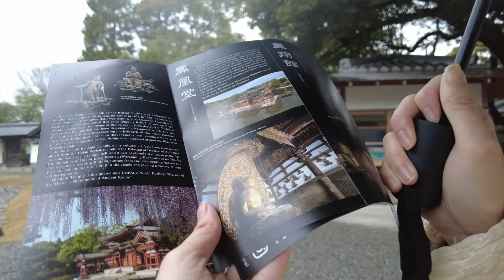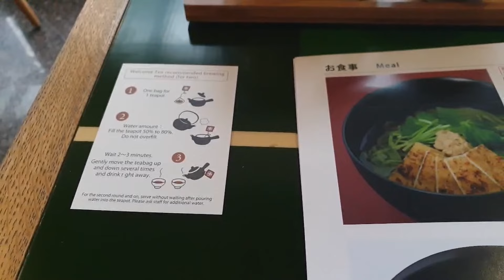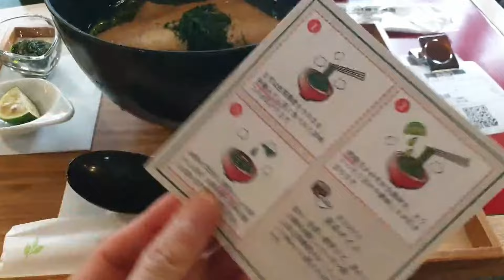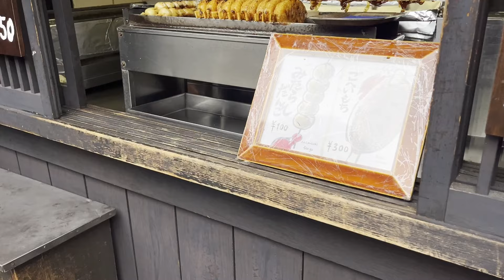How to Experience the Magic of Kyoto, Uji, and Takayama: Travel Highlights and Hidden Gems!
Welcome back.

Embark on a journey through Japan's cultural heartlands with me! Join me as I explore the enchanting streets of Kyoto, indulging in the finest matcha and green tea delights in Uji's renowned Nakamura Tokichi. From savoring delectable green tea udon to tasting traditional warabimochi in the historic district of Gion, every moment was a culinary adventure. But the exploration didn't stop there! Travel with me to Takayama, where I immersed myself in the rich flavors of Hida beef, a gourmet delight not to be missed.

Get ready to uncover the essence of Japan's culinary and cultural treasures in this unforgettable travel experience!